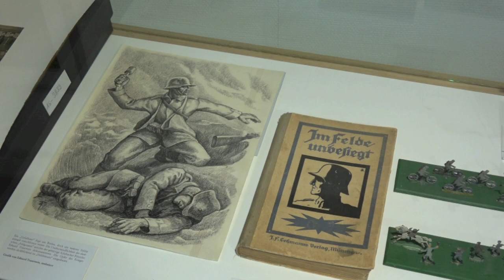Schiltach | Schwarzwald | Rhein-Eifel.TV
Schiltach im Kinzigtal / Schwarzwald heißt Fachwerkhäuser und Sehenswürdigkeiten am laufenden Meter. Das bemalte Rathaus (erbaut 1593) mit dem Zinnengiebel , das Fachwerkhaus Gasthof „Adler“ von 1604, Museum am Markt, Schüttesäge-Museum und Apothekenmuseum.